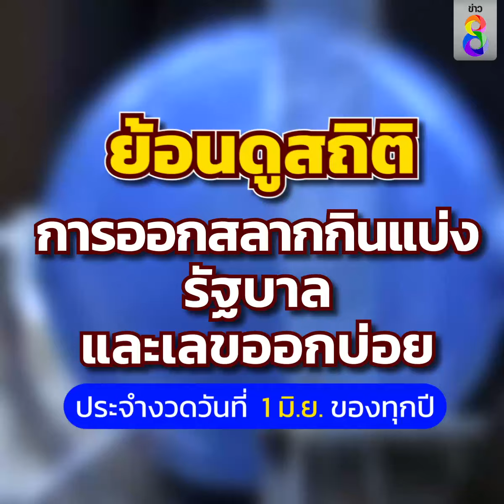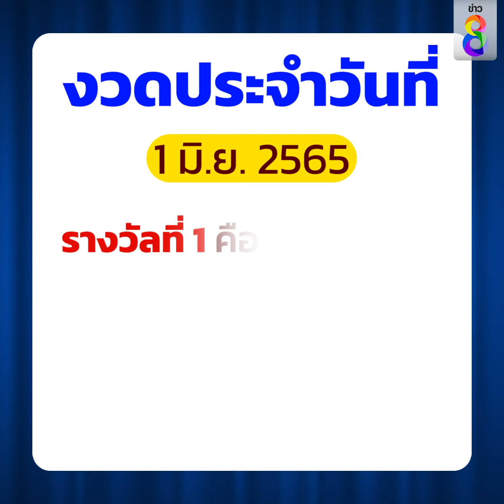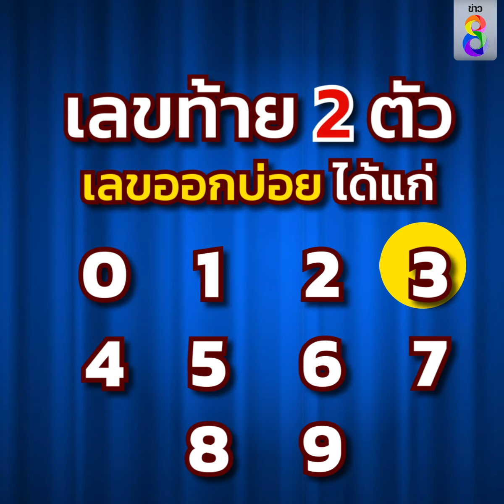ย้อนดูสถิติ ผลการออกสลากกินแบ่งรัฐบาล งวดวันที่ 1 มิถุนายน 10 ปีที่ผ่านมา | ข่าวช่อง8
ย้อนดูสถิติ ผลการออกสลากกินแบ่งรัฐบาล งวดวันที่ 1 มิถุนายน 10 ปีที่ผ่านมา เลขไหนเด่น เลขไหนมาแรง ไปเช็กกันเลย